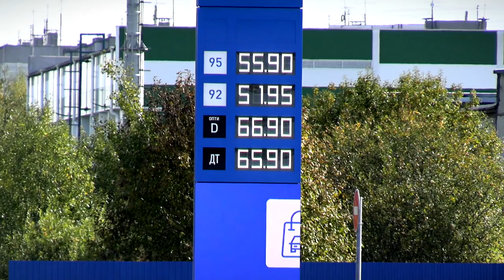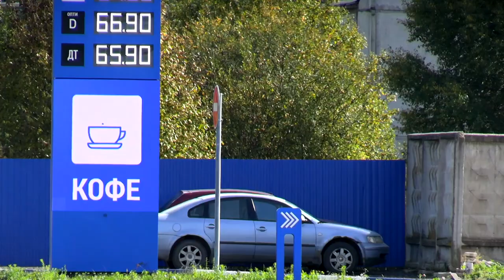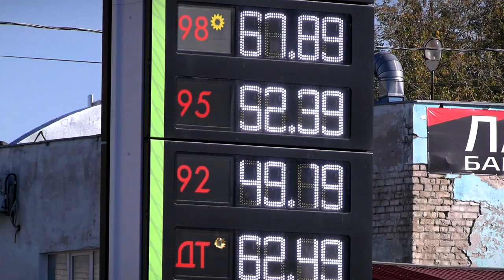Куда помчался бензин